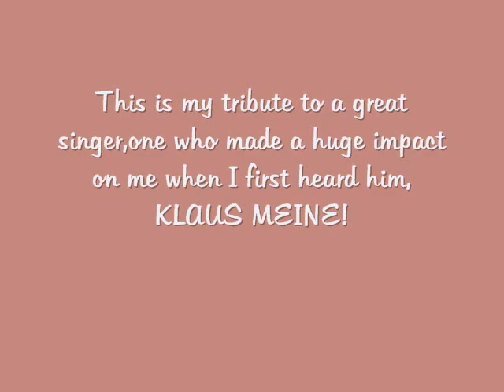Tribute to Klaus Meine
This is my tribute to Klaus Meine.He is a great singer and in one of the greatest bands. I mean,I like a lot of other singers too,Bruce Dickinson, Rob Halford,Till Lindemann, you get the point, but Klaus has a voice that you could not mistake. Anyway,I hope you enjoy it!